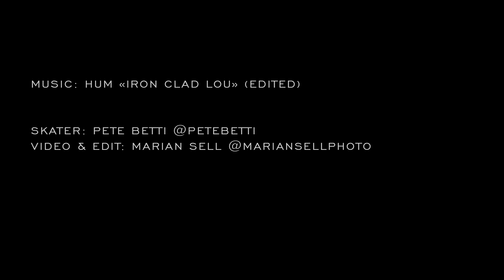Marian Sell (2017)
Some basic Freestyle Skateboarding tricks shot by fashion photographer Marian Sell.